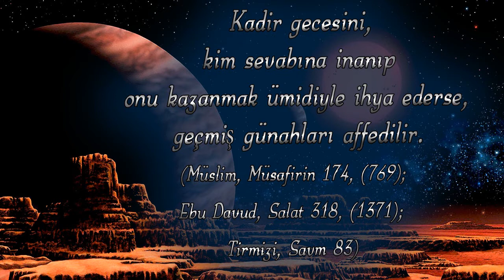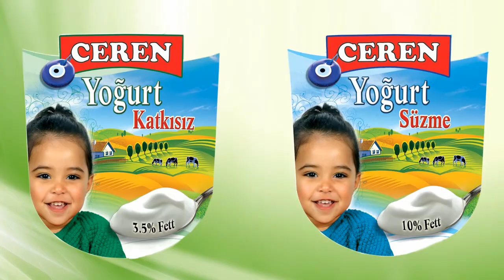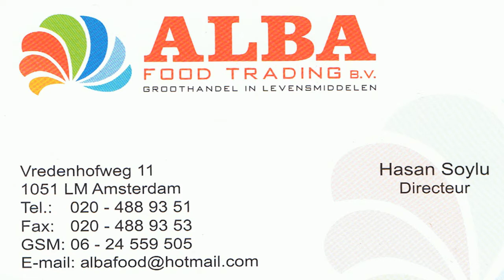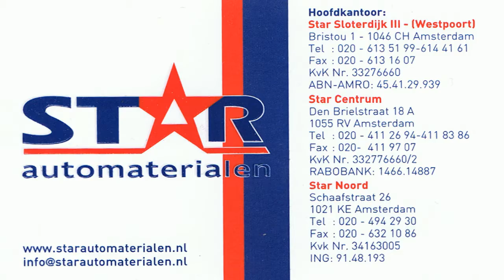İftar Çadırı Reklamları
Hedef Medya